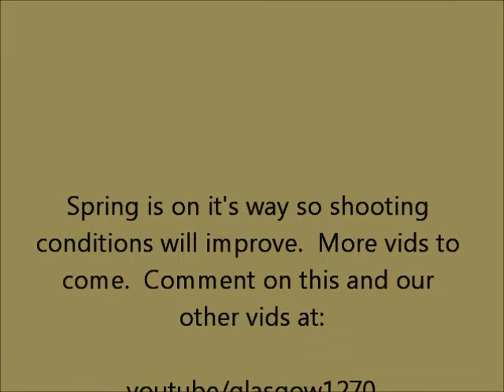Glock 23C, Glasgow's Day Runs, Hands of Steel 2: Night and Day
February 2011.  On a very windy day just before another big snow storm we were back up on the mountain for some more handgun on steel action.  We liked Hands of Steel so much we decided to go back for more.  This course had us running every which direction and in numerous shooting positions.  We also incorporated both tactical and speed reloads.  The conditions sucked and being a mile high didn't help either.  But just like a real world engagement, you don't get to pick the environment.